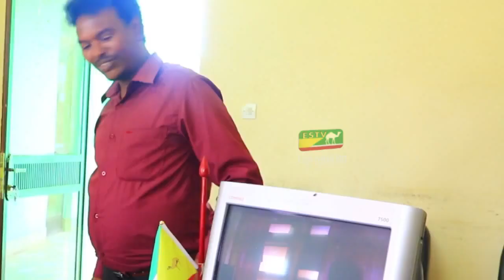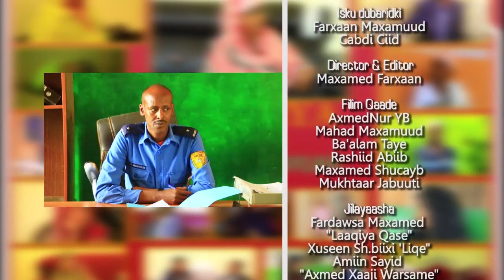QOSOL IYO QISO l LAAQIYA IYO LURKII JACAYLKA l Qeybta 10 AAD